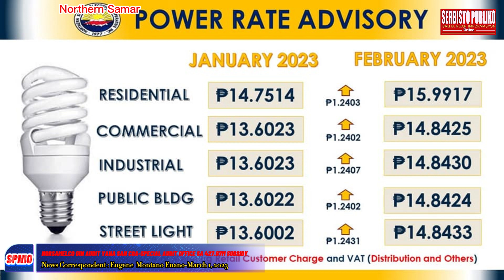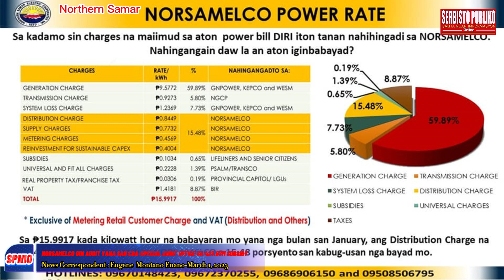NORSAMELCO GIN AUDIT YANA SAN COA-SPECIAL AUDIT OFFICE SA 427.67M SUBSIDY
EUGENE MONTAÑO ENANO/March 1, 2023/Catarman Northern Samar   -Kun mahihinumduman, an Provincial Government pinaagi san Sangguniang Panlalawigan, igin invite an  NORSAMELCO sa session sini, agud ig klaro an high power rates, power outages ngan power-related concerns sa probesnya.

Yana an  Commission on Audit (COA) pinaagi san  Special Audit Office sini nasa probensya agud pagbuhaton an audit san 427.67 Million pesos subsidy san national government nga igin hatag sa Northern Samar Electric Cooperative san tuig 2011 to 2022.

Pinaagi san  Office Order 2023-075, an  COA Special Audits Office mao an magdumra san Subsidy Audit kun ini nga subsidies nga kinarawat san NORSAMELCO tikang sa  National Electrification Administration (NEA) ini properly recorded, accounted ngan utilized according to their purpose, labi na an  energization sa barangays pinaagi san Barangay Line Enhancement Program (BLEP) ngan Sitio Electrification Program (SEP).

Kaapi nga pagbusisi-on san audit team an cost of materials, labor and contracts, kun an projects nahi- implementar subay sa specifications ngan prescribed timelines, ngan kun an NORSAMELCO monitoring system in place ngan operational.

Samtang, an audit team ig sasailarum liwat sini pagbusisi an NORSAMELCO rates, kun an  charges sa member-consumers  just and reasonable o makatarungan at makatwiran ngan ini compliance san mga polisiya san regulatory agencies. Sugad nala sa ERC ng mao an nagdeterminar ngan nag- regulate sa  rates nga ig charged o pagsusukton  san electric cooperatives subay san Republic Act 9136 o Electric Power Industry Reform Act (EPIRA), sugad man an  rate audit san public utilities pursuant sa PD 1445, Section 38.#